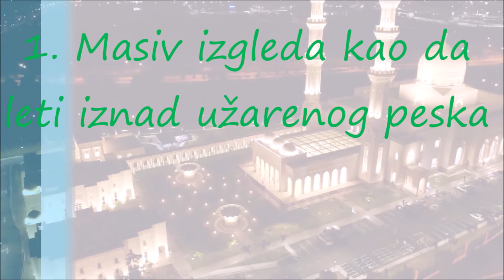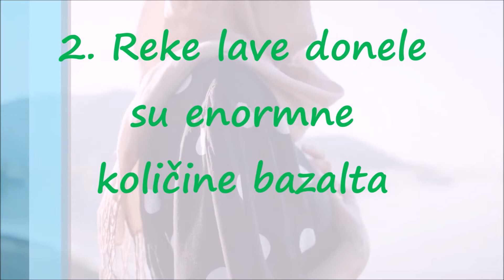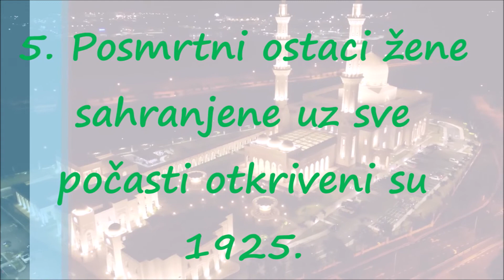Znate li za Inspiraciju za Priče 1001. Noći?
Suv i vreo pustinjski vazduh lebdi poput izmaglice pred vašim očima. Umesto horizonta negde u daljini viori se ogromna zastava. Tek kada iz bezbrižnog okruženja oaze Salah krenete na jug shvatate da je to beskonačna zatalasana litica koja se u nedogled proteže na obe strane dokle god vam seže pogled. Ta „kamena zastava“ je najseverniji bedem planinskog masiva  Ahagar. U okeanu saharskog peska ovaj ogromni kameni masiv (površine jednake evropskoj državi Francuskoj) izgleda kao da lebdi iznad užarenog peska. Sa tri strane je oivičen izuzetno strmim i nepristupačnim liticama dok se na zapadu postepeno spušta u Tanzeruft, poznatu kao „Zemlja žeđi“, ozloglašenu zbog činjenice da su u njoj skončali nebrojani nesrećnici napušteni od strane svojih karavanskih saputnika.

"Kraj sveta"
Ovaj ogromni planinski masiv u svom središtu poznatom pod nazivom Atakor je pre mnogo miliona godina doživeo veliko vulkansko pražnjenje tokom kog su reke lave donele enormne količine bazalta debljine 180-200m. Atmosferske (ne)prilike su od njega vremenom stvorile nepregledne gomile vulkanske šljake ali i neke nestvarne oblike reljefa. Tornjevi, igle, stogovi i ostali neverovatni oblici fonolita paraju vrelo afričko nebo do visine od preko 3000 m.  Vremenom razlomljene stene dobile su karakteristični oblik ogromnih orgulja. Ipak, lepota ovih predela ljudskom oku samo je privid. Čitava regija je pusta, bez ikakvih znakova vegetacije ili života. Najbolji opis ove surove zemlje dali su Tuarezi, nomadi koji preko 2000 godina opstaju u ovim surovim predelima. Njihov naziv Asekrem koje se može prevesti kao „kraj sveta“ dovoljno govori sam za sebe. Kiša na Ahagaru pada izuzetno retko i u jako malim količinama. Ponegde se ona nakupi u strmim kamenim kanjonima koji sprečavaju njeno brzo isparavanje pa se povremeno formiraju i jezerca u malim basenima. Ona su spas za stoku od koje Tuarezi žive a njihov život se odvija u retkim ali veoma lepim i šerenim oazama.

Skromni čuvari pustinje
Priča o Aharagu, o Sahari,  a možda i o celoj Africi nije potpuna bez priče o Tuarezima. Uporan, ponosan i skroman narod koji milenijumima preživljava „bez ičeg“ u surovim pustunjskim predelima crnog kontinenta zaslužuje veliko poštovanje celog sveta. Muškarci iz ovog plemena su mahom visoki i crne puti i u obavezi su da od puberteta do kraja života nose veo. Osim što ih štiti od vrelog sunca i suvog pustinjskog vetra pomaže im u odbrani od zlih duhova koji mogu ući u telo kroz usta. Od oružja nose dugačke mačeve i noževe a štit im je od kože belih antilopa. Neki istoričari veruju da su današnji Tuarezi potomci vozača bojnih kola koji su poreklom iz Libije prolazili ovim podnebljem oko 1000. godine pre nove ere. Sama reč tuareg se prevodi „od Boga napušteni“ a proizilazi iz činjenice da su dugo odbijali da prime islam a čak i danas odstupaju od njegovih najstrožih pravila. Žene ne nose veo i imaju ogroman uticaj u porodici.

Interesantni svetskoj javnosti su postali krajem 19-og veka kada su naplaćivali zaštitu karavanima koji su tuda prolazili. Ekspedicija koju je poslala Francuska sa ciljem da istraži potencijalne trase autoputa kroz njihove zemlje napadnuta je tako munjevitom brzinom uprkos primitivnim oružjima da su tuareški ratnici odmah proglašeni nepobedivim.

Šta je legenda a šta istina?
Ono što ih u moderna vremena čini drugačijim jeste poštovanje starih tradicija ali i nebrojane legende koje se za njih vezuju. Priča o kraljici Atlantide Antileji je u prvim decenijama dvadesetog veka intrigirala svetsku javnost. Posmtrni ostaci žene sahranjene uz sve kraljevske počasti otkriveni 1925. kao i pećinski crteži pronađeni 3 godine kasnije proglašeni su „neoborivim dokazima“ o postojanju Atlantide i grobnom mestu legendarne im kraljice. A koliko vrelo pustinjsko sunce i sablasni oblici Ahagara lako inspirišu na pričanje priča i stvaranje legendi najbolje govori slučaj lepe Šeherezade. Ona je inspirisana baš ovim predelima izmislila 1001 priču produživiši tako svoj život u zarobljeništvu...